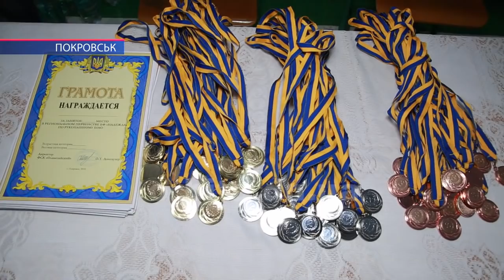За Кубок БФ «Надія» в рукопашному бою зійшлись більше ста спортсменів